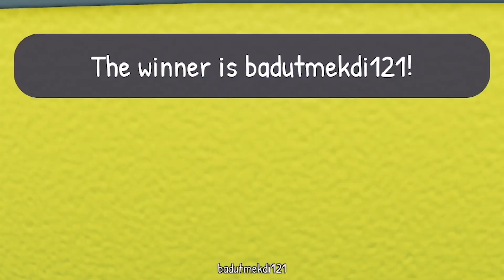ROBLOX TAPI HARUS IKUTIN SEMUA PERINTAH ? - Roblox Silly Simon Says Indonesia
Game : Roblox Silly Simon Says
Di game Roblox ini, ada kepala raksasa bernama SIMON yang memberikan kita perintah dan kita harus ikutin